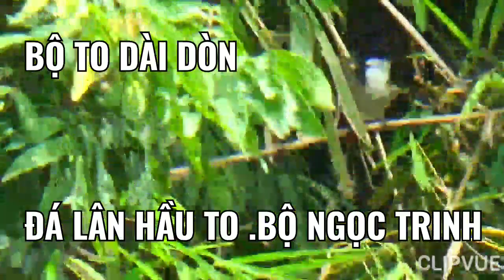BẪY CHÀO MÀO. BỘ ĐẸP HẦU TO .LƯNG TÔM CÁNH SỆ